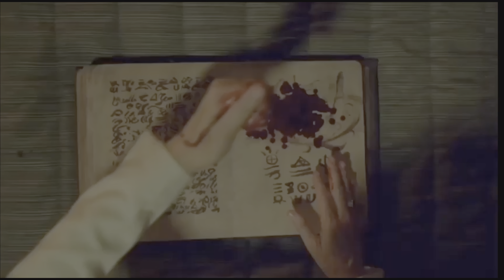The Blacksmith está chegando! - EVIL DEAD: THE GAME Survivor (Update DLC )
O survivor The Blacksmith foi anunciado, concluindo os conteúdos do atual season pass.

Gosta do canal?

🎮 EQUIPAMENTOS DO VÍDEO
Ring Light
Evil Dead: The Game (PS4/PS5)
Evil Dead: The Game (XBox)
Blu-Ray Evil Dead 1 e 2 (filme)
PlayStation 5
DualSense Vermelho
HD Externo

Evil Dead: The Game - Multiplayer assimétrico com survivors clássicos da franquia. Jogue com Ash Williams (Bruce Campbell), Kelly Maxwell (Dana DeLorenzo), Pablo Simon (Ray Santiago), Lord Arthur (Marcus Gilbert), Mia Allen (Jane Levy), David Allen (Shiloh Fernandez), Cheryl  Williams (Ellen Sandweiss), Ruby (Lucy Lawless), Baal (Joel Tobeck) e mais!

Em breve - The Texas Chainsaw Massacre Game